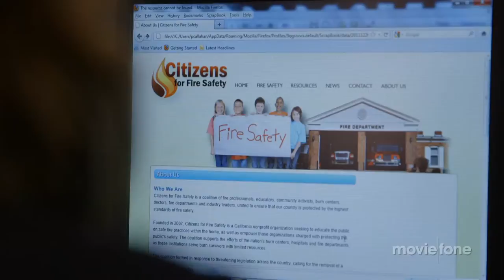'Merchants of Doubt' Trailer (2015)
Official trailer for the documentary 'Merchants of Doubt'

Spin doctors spread misinformation and confusion among American citizens to delay progress on such important issues as global climate change.

Theatrical Release Date: March 6th, 2015
Director: Robert Kenner
Genre: Documentary